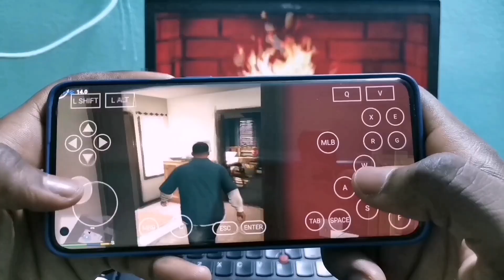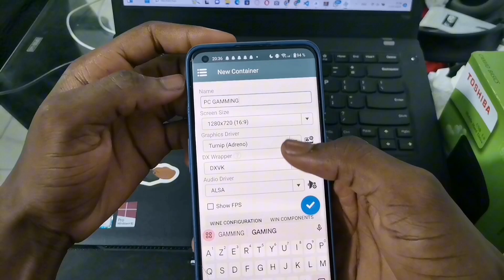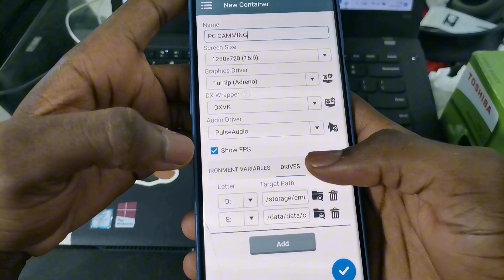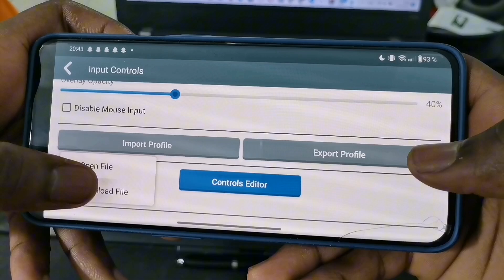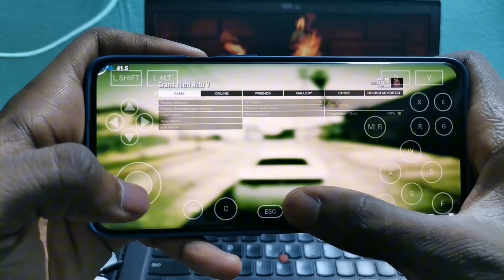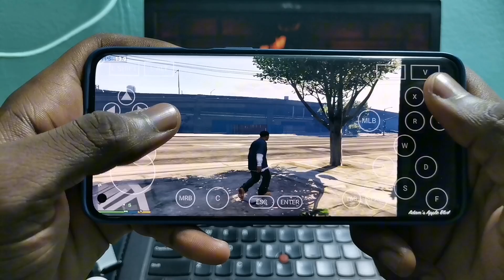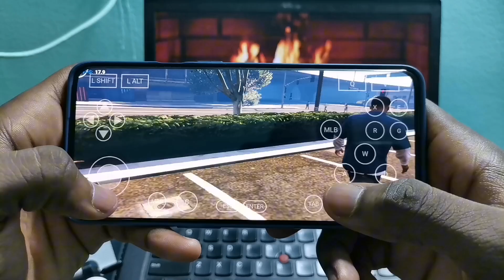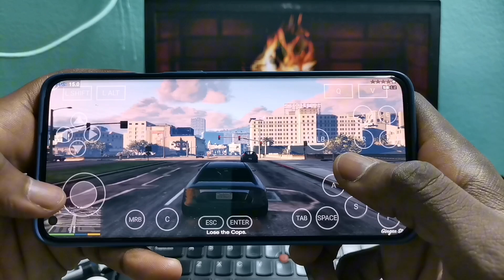Comment Installer & Configurer l'émulateur Winlator 9.0 sur Android (Windows emulateur)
Dans la vidéo d'aujourd'hui, j'ai examiné Winlator 9.0 sur Android et parlé de sa configuration; meilleurs paramètres et les conditions pour y jouer. Winlator est un NOUVEL émulateur Windows Open Source pour Android

 Requêtes associées :
 • Winlator Android
 • Configuration de Winlator
 • Émulateur Windows Android
 • Gameplay Winlator

Toutes les informations fournies sur cette chaîne sont uniquement à des fins éducatives. Cette chaîne ne promeut ni n'encourage aucune activité illégale